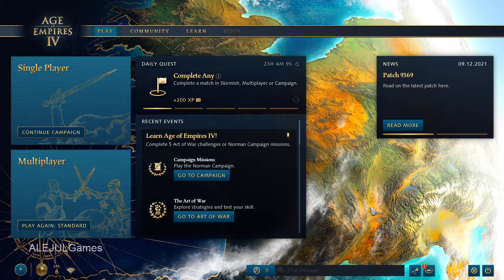Age of Empires 4 - MAIN MENU THEME SONG